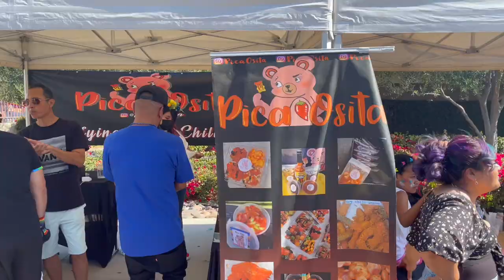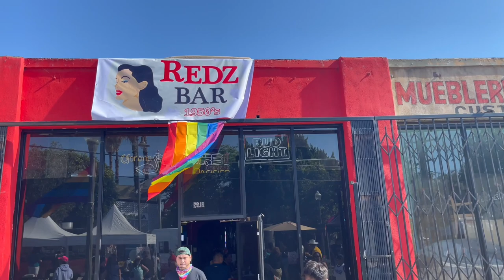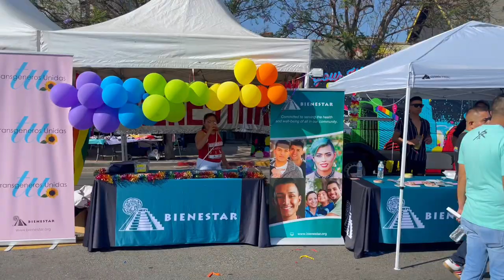ORGULLO FEST "Gay Pride" 2021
On Today's Vlog We Attended The 1st Orgullo Fest "Gay Pride" In Boyle Heights | East Los Angeles 🎉

History Has Been Made In 2021!!
Noa Noa PLACE Made This Event HAPPENED In A Short Time Frame🎉

In This Vlog We're Going To Showcase Our Experience At The Orgullo Fest And What's YET To Come NEXT YEAR❗️

             ✨ Noa Noa Place ( LGBTQ+ Latin Bar | Resturant ) ✨
                                  Open Thursdays-Sundays